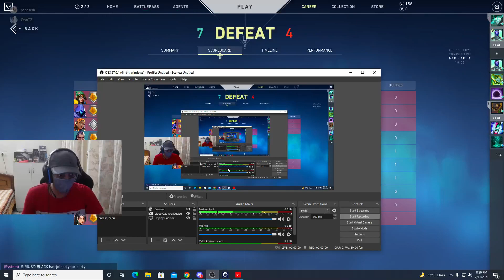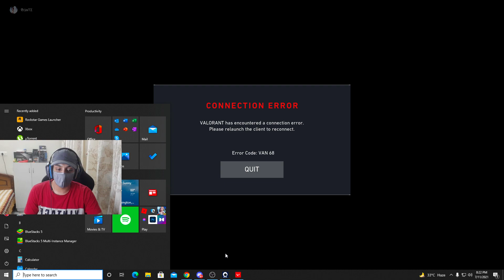RIOT WTHELL IS THIS????!!!!!!!!!! ( raw upload)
|| PC SPECS ||
GPU - RTX 2080 SUPER
RAM - G-SKILL 32GB 3200MMHZ  16X2*
KEYBORAD&MOUSE - COOLERMASTER DEVASTATOR 3
MOTHERBOARD - ASUS TUF GAMING X570 PLUS WIFI
LIQUID COOLER - CORSAIR Hi100
HEADPHONES - LOGITECH G431
HDD - 4TB BARACUDDA
SDD - SAMSUNG 970 EVO PLUS 500GB
CABINET - COOLERMASTER MASTERBOX MB520